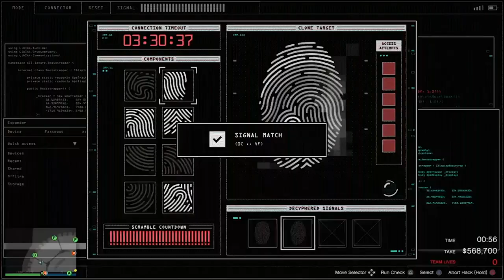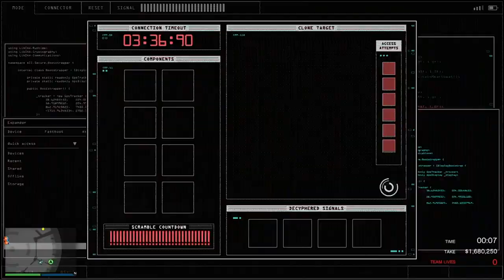GTA 5 Online - FUNNY MOMENTS in random jobs #22